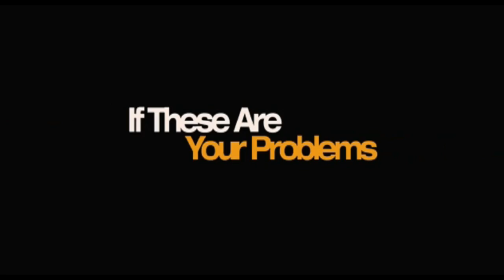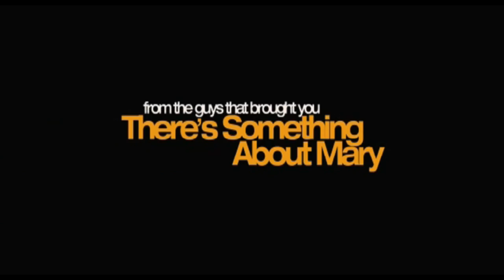Hall Pass - Trailer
Welcome to the AC Show Movie Trailers! Today's movie is: Hall Pass. See you later with the news of today. Owen Wilson and Jason Sudeikis are Rick and Fred, best friends, both married for many years. When the two men begin to show signs of restlessness, the wives agree to give them a week of total freedom, a 'Hall Pass'. What seems to be a seven day paradise, quickly turns into a tragicomic adventure.